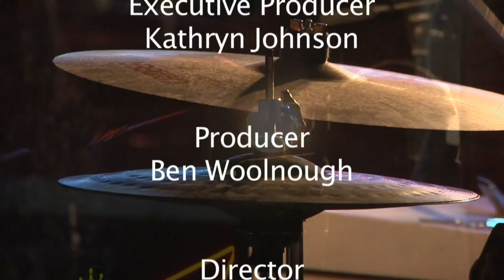The Prowl episode 9 part 2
Auburn Athletics Assistant Director, Tim Jackson, shares some awesome stories about the football team and coaches!